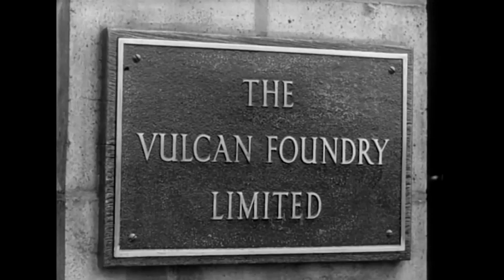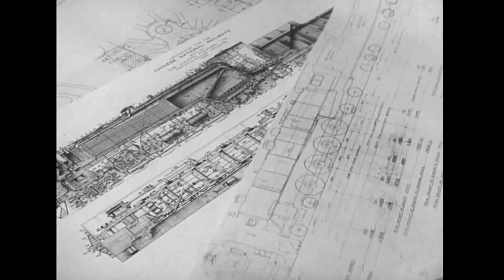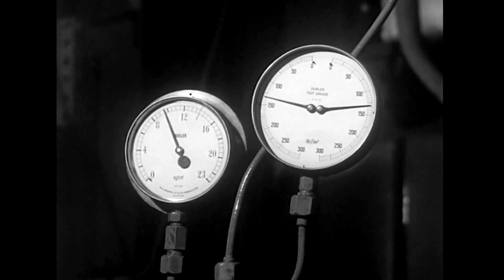Portrait of an Engineer (1954)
Historical industrial film about the day to day workings of Vulcan Foundry.

Published Crown copyright material has protection for 50 years from date of publication. Copyright on this film has thus expired.